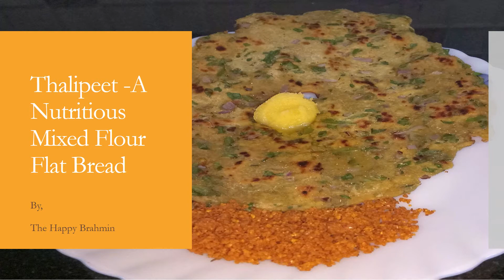Thalipeet - A Nutritious Mixed Flour Flat Bread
Here's a highly nutritious, easy-to-make, extremely delicious mixed flour flat bread recipe for you, known to us North Karnataka and Maharastrian folks as Thalipeet.

Thalipeet is a mash up of two words - 'thali' which means large plate (the kind that are used for serving full meals) and 'peet' which mean to pat / press. Traditionally, this flat bread would be patted / spread evenly on the back of a well-greased, large plate (for the lack of baking sheets or chopping boards) and then baked on an iron skillet. In Karnataka, rottis (flat breads) have been patted and spread on a greased banana leaf. These days, women used plastic covers or washed, clean milk / oil packets. My father used to spread the dough directly on to a greased skillet and I do the same thing.

Thalipeet is extremely healthy because the flour mix contains 5-6 grain flours. This multi grain flour mix is easily available at grocery stores and online stores as Bhajni flour. Here, I've used just 4 flours that are well-stocked and regularly used in my kitchen. Weekend is coming up and this is one recipe you must try making.

Here's a quick look at the ingredients:

1) Jowar flour - 1 cup
2) Wheatr flour - 1 cup
3) Besan - 1/2 cup
4) Rice flour - 1/2 cup
5) Spinach - 1 small bunch
6) Onion - 1 large
7) Green chilli - 1
8) Turmeric - 1/2 tsp.
9) Cumin powder - 1 tsp.
10) Oil - for frying
11) Salt as per taste
12) Water as required

"Anna daata sukhi bhava!"

So go on, repeat, relish and leave me your feedback on the comments section.

The Happy Brahmin

G+: +TheHappyBrahmin
(Website is live and a work in progress)